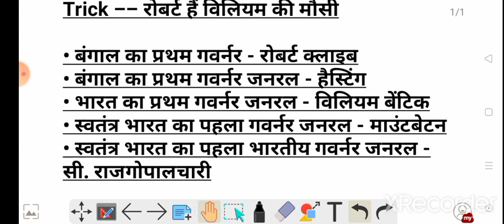भारत के गवर्नर, गवर्नर जनरल और वायसराय के नामों को याद रखने की आसान ट्रिक